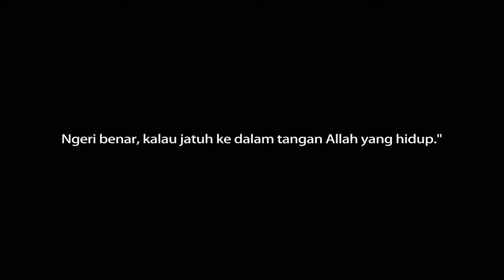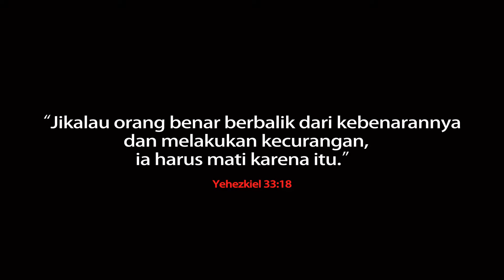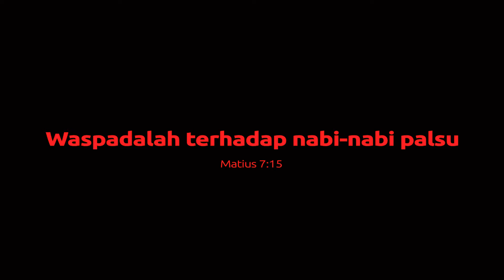Joseph Prince Terbongkar! | Sekali-kali kamu tidak akan mati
Joseph Prince  | Sekali-kali kamu tidak akan mati 2016
Joseph Prince Nabi Palsu | Bisakah kau menyingkir kebenaran kau?